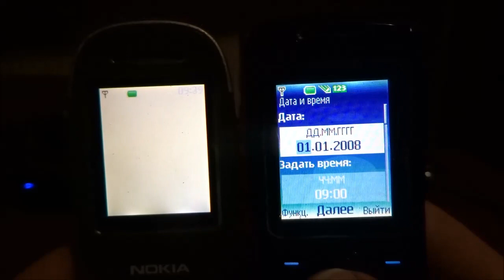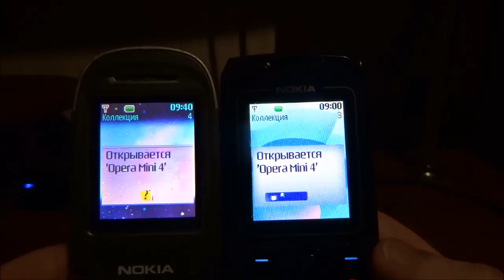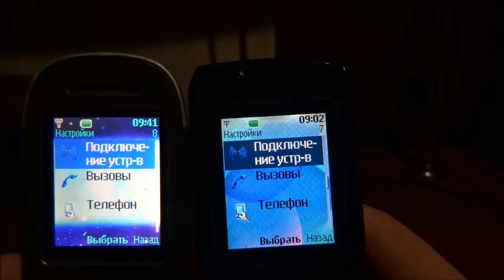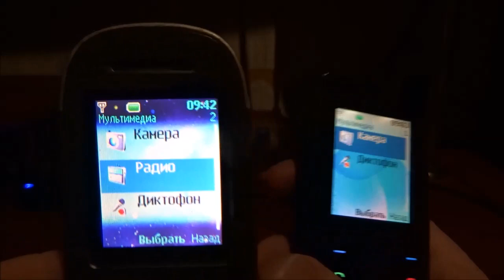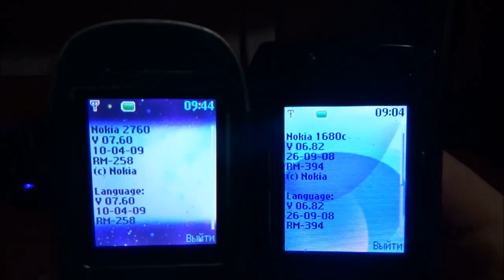Сравнение Nokia 2760 (RM-258) и Nokia 1680 classic (RM-394)